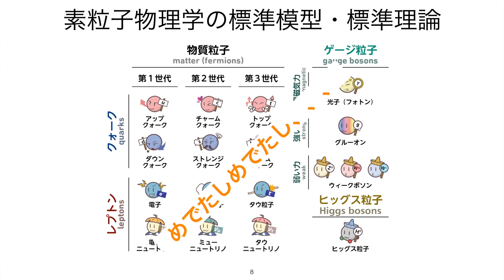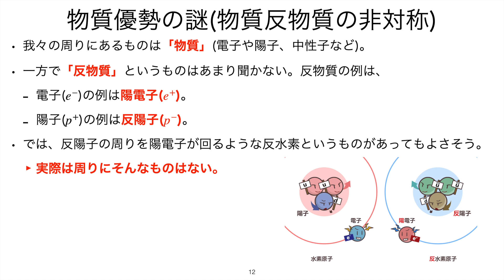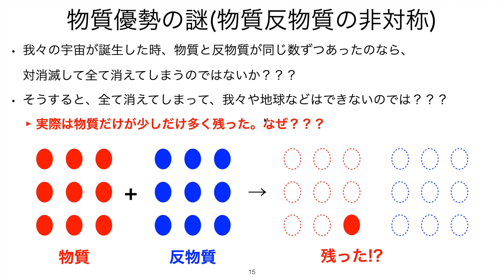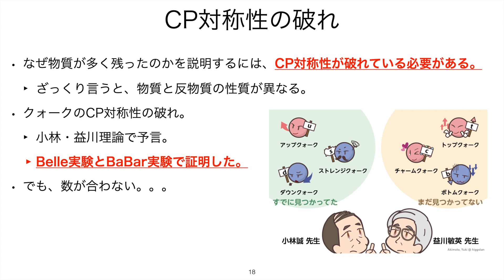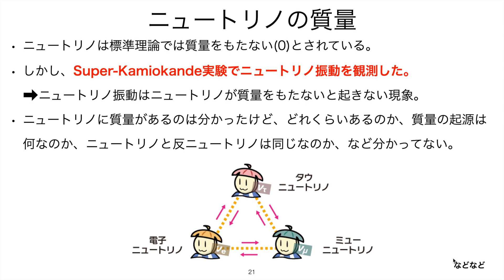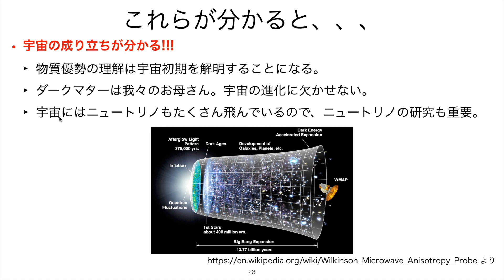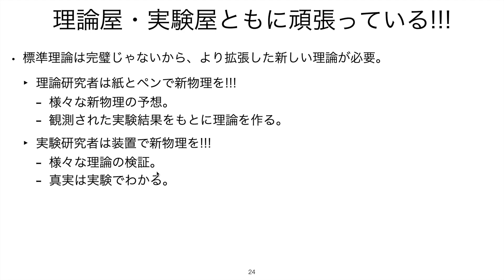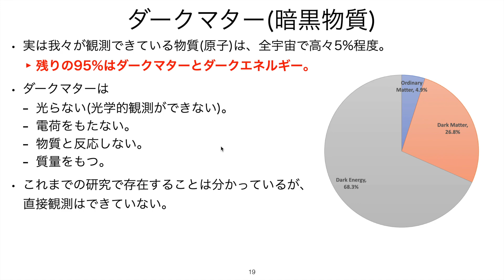素粒子とは何か? 中高校生向けの素粒子物理学のイントロ動画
先日、高校生実習で「素粒子とは何か?」というタイトルで講義をしました。
その内容を少し編集した動画で、物理を習っていない中高生向けの素粒子物理学のイントロ的な動画です。

イラストはひっぐすたん様を使わせていただきました